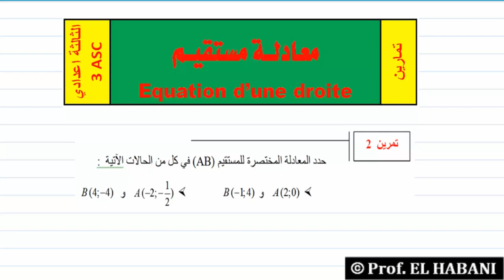د 14 | تمرين 02 | معادلة مستقيم معرف بنقطتين